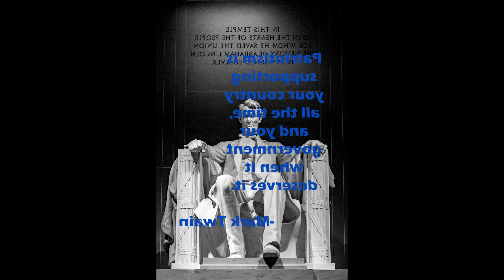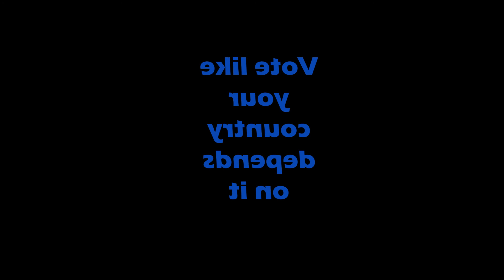november 3rd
video for screen projector